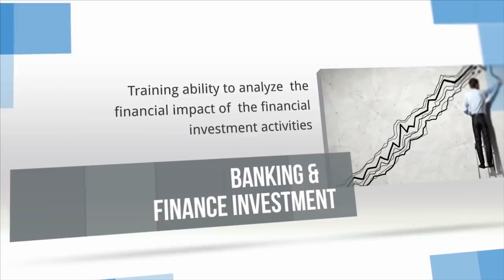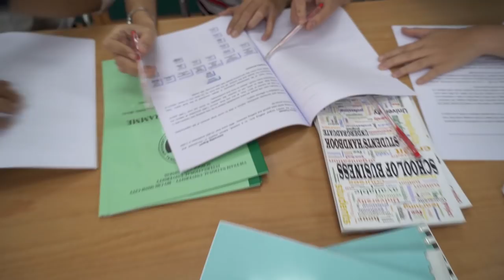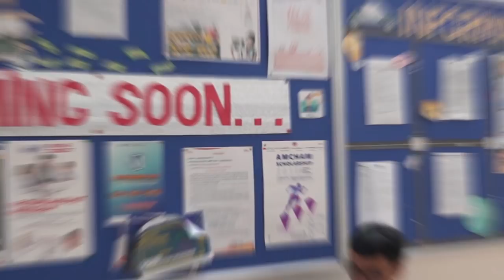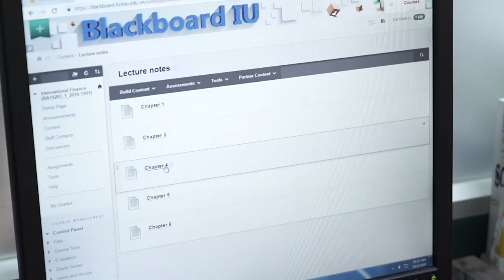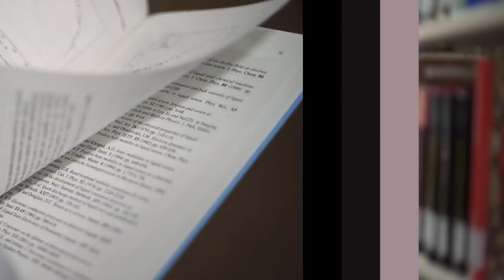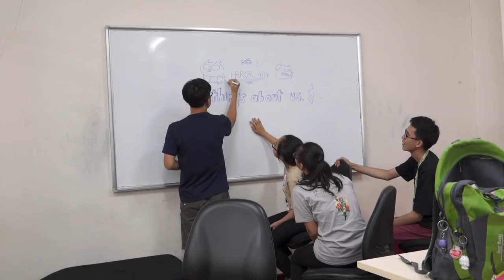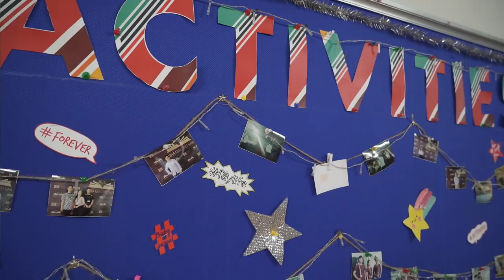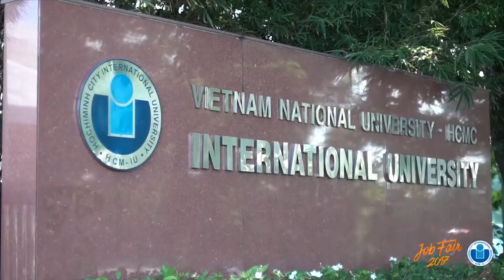International University - School of Business - Finance and Banking Program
A brief introduction on Finance and Banking program of International University, Vietnam National University Ho Chi Minh city.